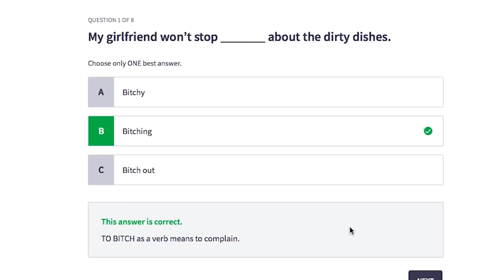РАЗБОР ПЕСНИ Billie Eilish “Your Power” с Веней Пак I LinguaTrip TV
✔️ Минус 365 ошибок за год (больше, чем рабочая тетрадь или пособие)

Начать учить английский с носителями за границей можно с любым уровнем, каждый понедельник 🙌🏼 Получить бесплатную консультацию по изучению английского за рубежом